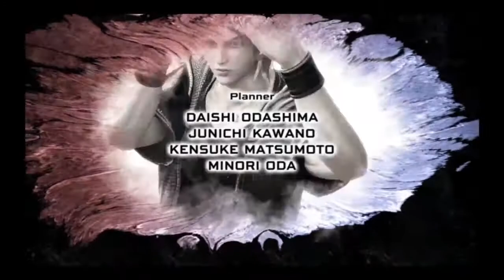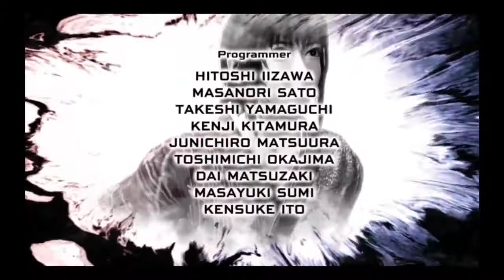PS PLUS (PS4) FREE GAME (JUNE 2021) - Virtua Fighter 5 Ultimate Showdown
Virtua Fighter 5 - Ultimate Showdown